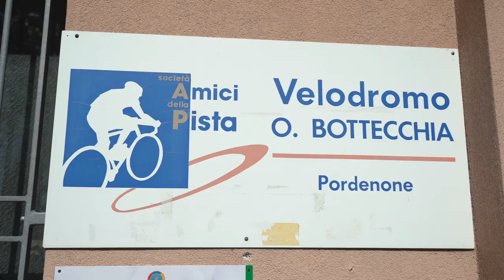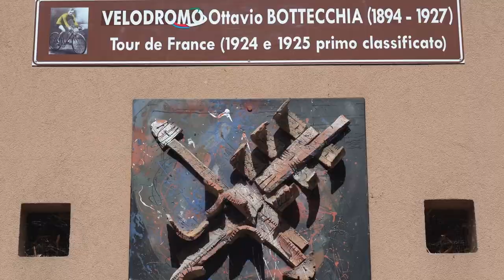Il Comune si aggiudica 2,5 milioni di euro per riqualificare il Bottecchia e l'area circostante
Ottime notizie per il Comune di Pordenone, il quale si é aggiudicato un finanziamento di 2,5 milioni di euro grazie ai quali potranno essere realizzate delle importanti strutture sportive e ricreative nel quartiere Rorai-Cappuccini, consentendo alla città di essere sempre più bella e funzionale.